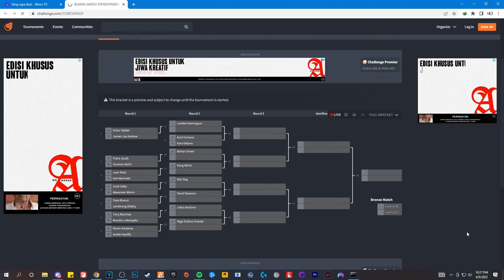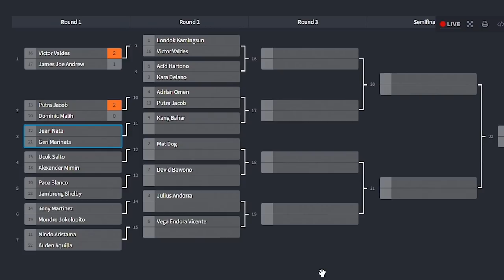MASDOG JOIN TURNAMEN BOXING - GTA 5 Role Play